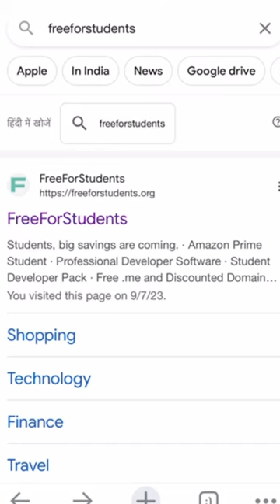Benefits of Students ID